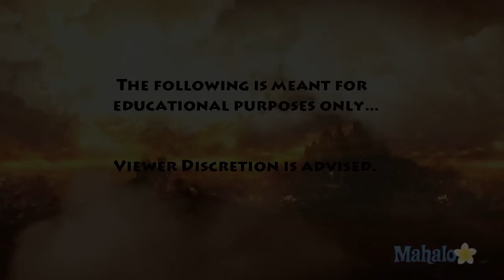Kingdoms of Amalur: Reckoning Walkthrough - 47 The Isle of Eamonn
If you're on the fence about buying this, need help with a certain quest or just want to see how someone else plays the game, watch this epic 82-part video walkthrough of Kingdoms of Amalur: Reckoning.